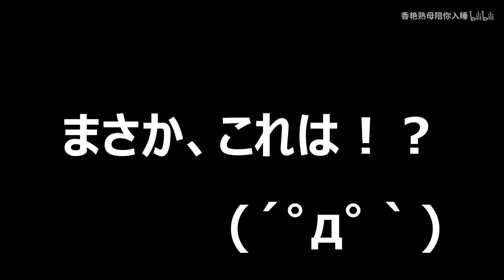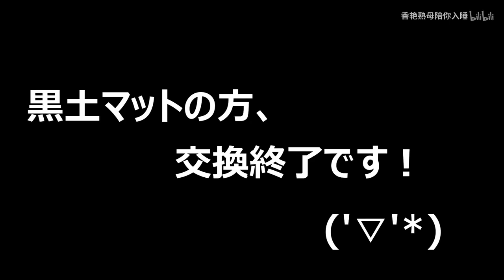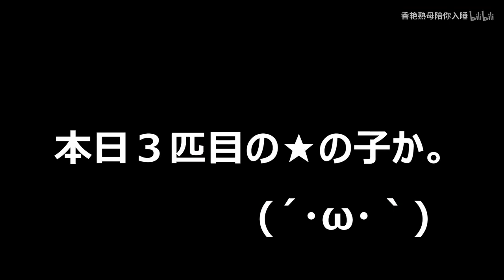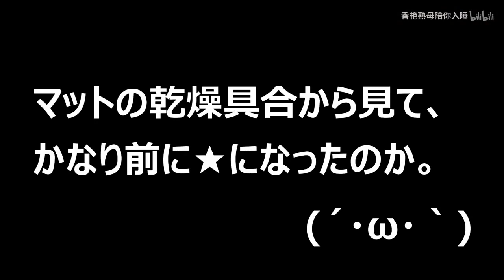油管搬运(黑猫频道)--霸王鬼艳幼虫换土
月夜野 要是国内有这么好的土就好了